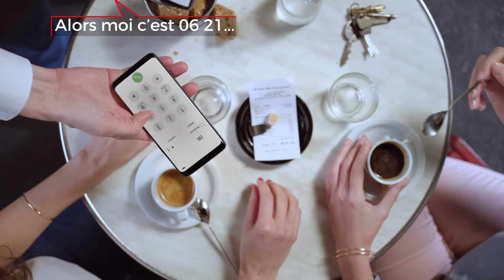Paylib (Carrément digital, vraiment humain)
Paylib, le paiement simple, rapide et sécurisé